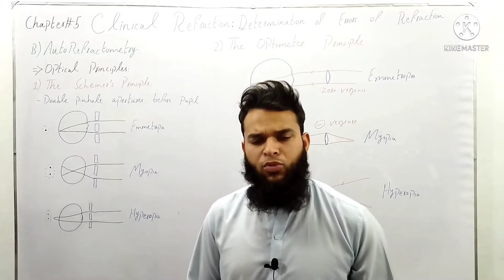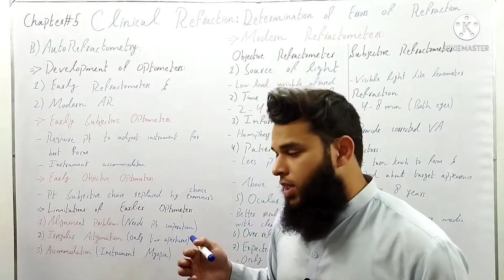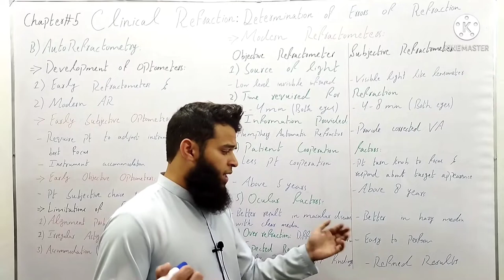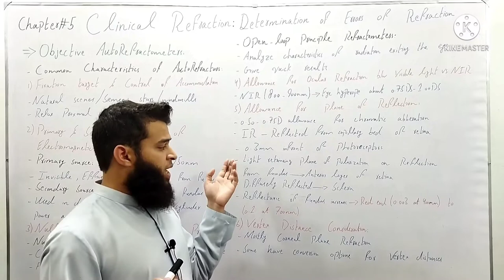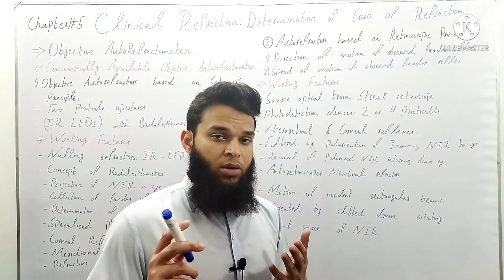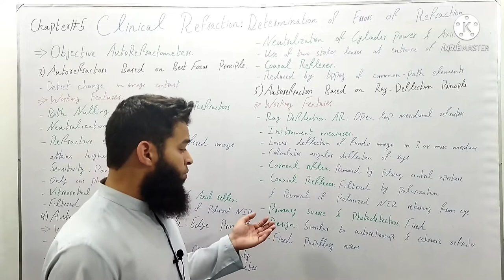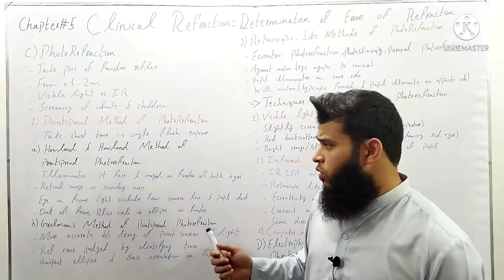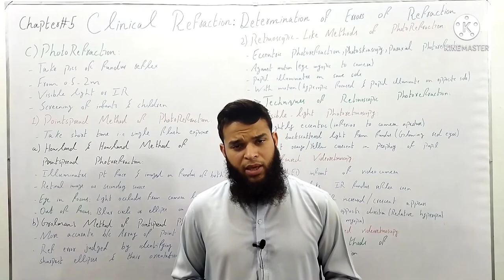Autorefractometer | AK khurana | Chapter#5 | part#2 of 3 | Dr Saud Javed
Autorefractometer-AK khurana -chap#5-prt#2 of 3-Errors of Refraction & Binocular Optical Defects-Dr Saud Javed
                    Hope you have learned these topics.

          In the 2nd part of chapter#5, following topics are covered:
1)Autorefractometry
Optical principles
The Schiener’s principle
The Optometer principle
2)Development of optometers
Early Subjective optometers
Early objective optometers
Modern refractometers
3)Commercially available objective autorefractometers
Objective Autorefractors based on Scheiner’s principle
Autorefractos based on retinoscopic principle
autorefractors based on best focus principle
autorefractors based on knife-edge principle
autorefractos based on ray-deflection principle
4)Photorefraction
Pointspread method of photorefraction
Retinoscopic-like methods of photorefraction
5)Electrophysiologic methods of objective refraction